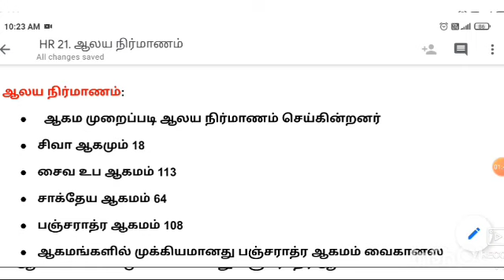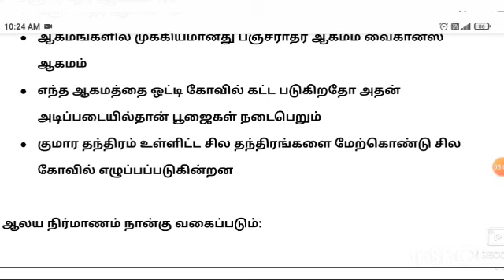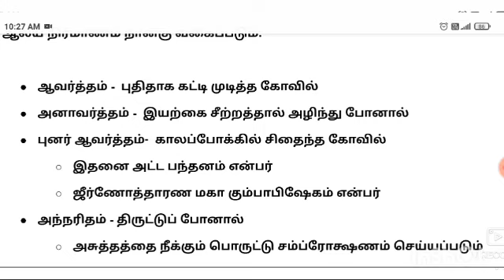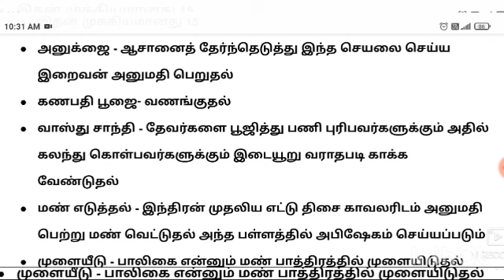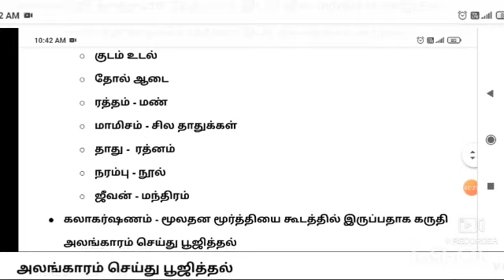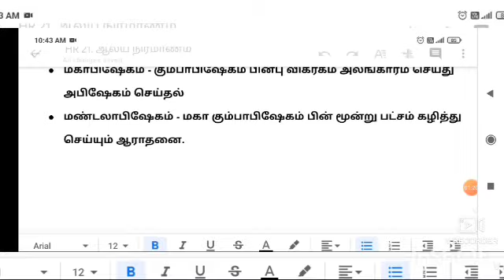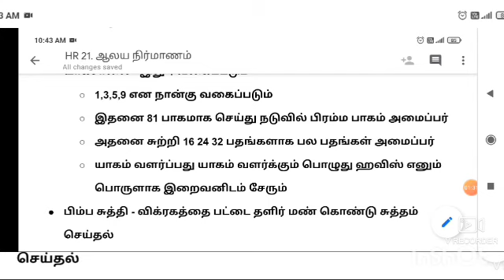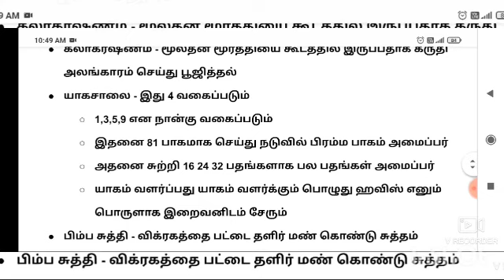Hindu religion 21 - ஆலய நிர்மாணம் - TNPSC இந்து அறநிலைத்துறை